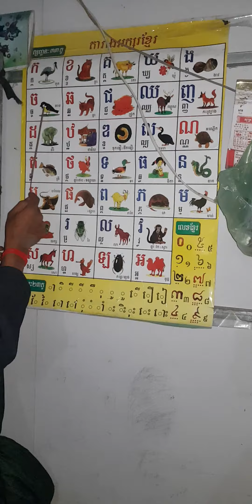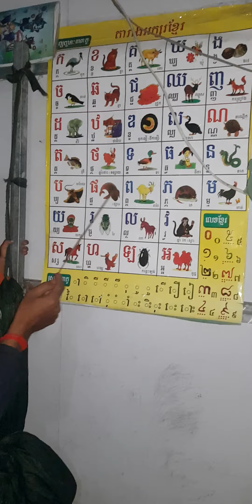ស្រីមាសរៀន អាន កខគឃង,Learning កខគឃង